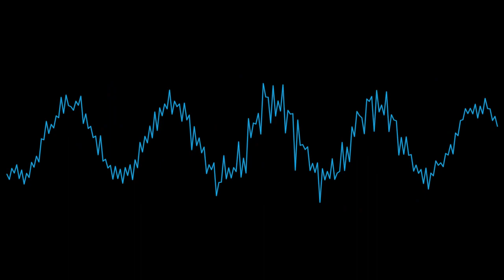DaBaby - Shake Sumn (8D) (Use Headphones)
Use Headphones!